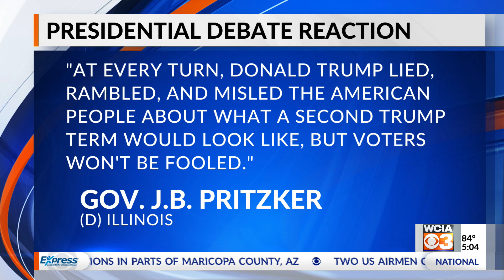Local officials share disappointment in debate, state parties continue to back candidates